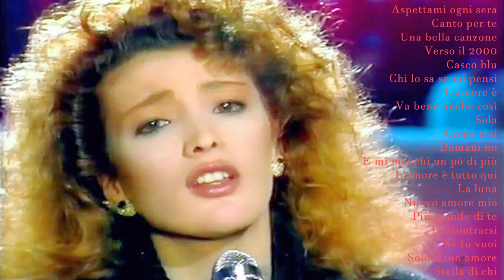Le più belle canzoni di Flavia Fortunato